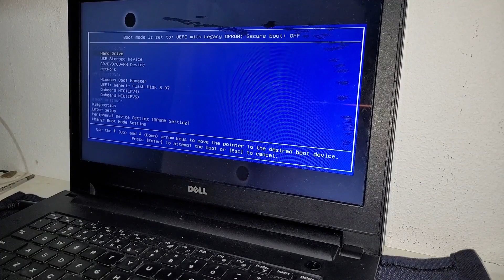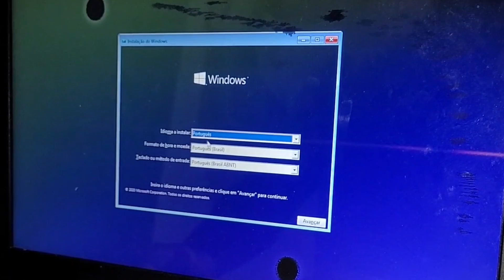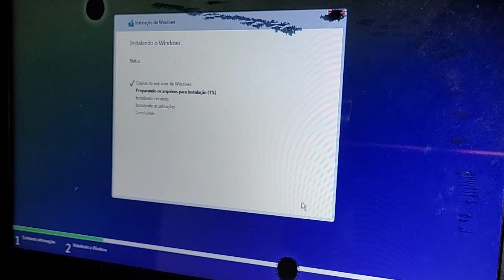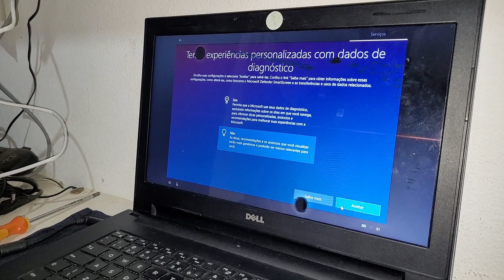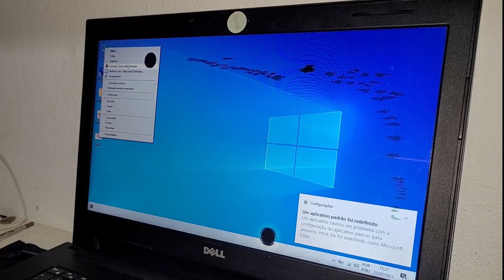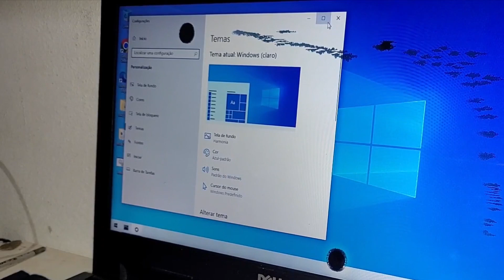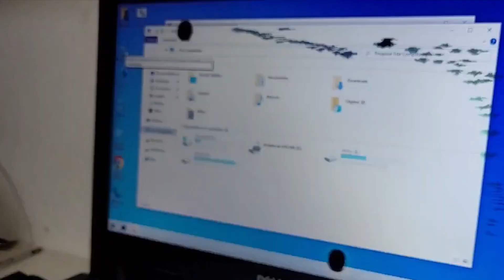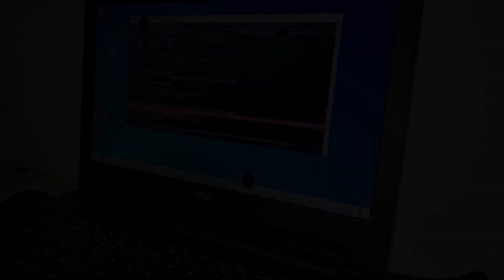Como FORMATAR e INSTALAR o WINDOWS 10 no Dell Inspiron 3442 [COM PROGRAMAS E OFFICE]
Aprenda formatar e instalar o Windows 10 de forma completa, com os programas básicos e Office 2021 no seu notebook Dell Inspiron 3442 usando um pendrive de instalação.

O procedimento irá apagar todos os arquivos e programas do seu notebook, portanto é muito importante que faça um backup antes e salve tudo que não puder perder.

👨‍💻 𝗗𝗲𝘀𝗲𝗷𝗮 𝗰𝗼𝗻𝘁𝗿𝗮𝘁𝗮𝗿 𝘀𝘂𝗽𝗼𝗿𝘁𝗲 𝗿𝗲𝗺𝗼𝘁𝗼, 𝗲𝗻𝘃𝗶𝗲 𝘂𝗺𝗮 𝗺𝗲𝗻𝘀𝗮𝗴𝗲𝗺⤵